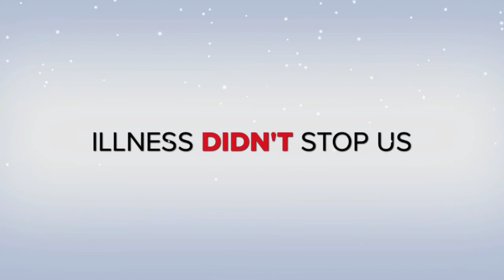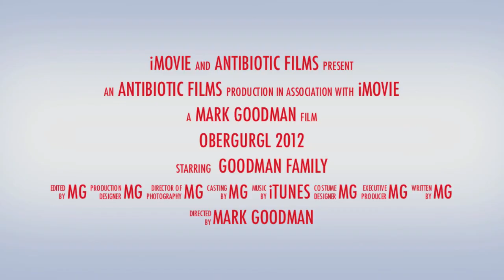Obergurgl 2012 Trailer 720p